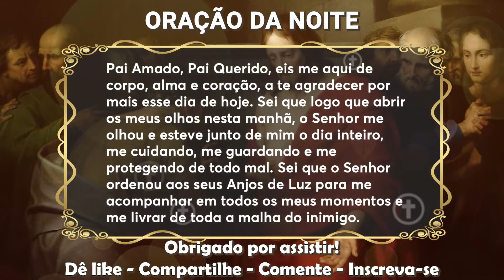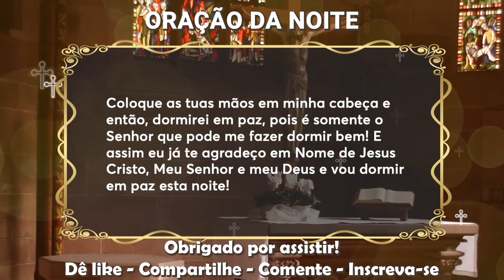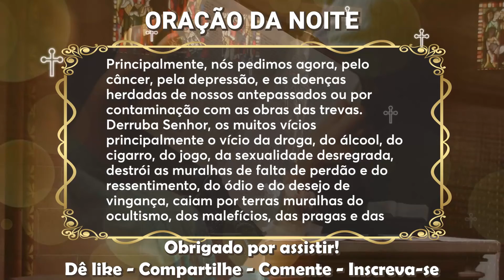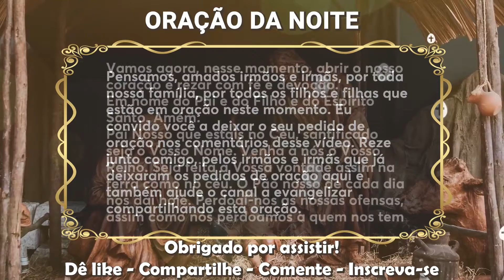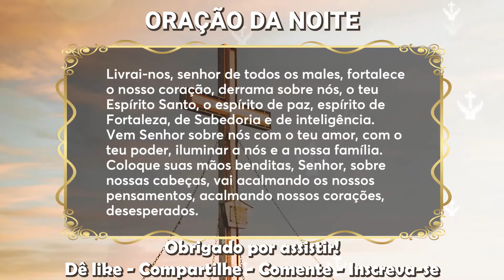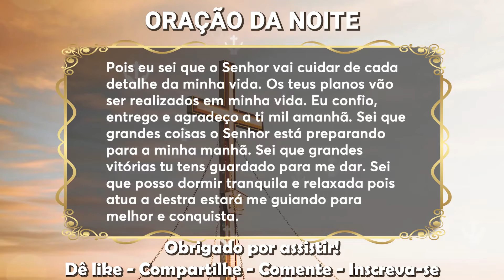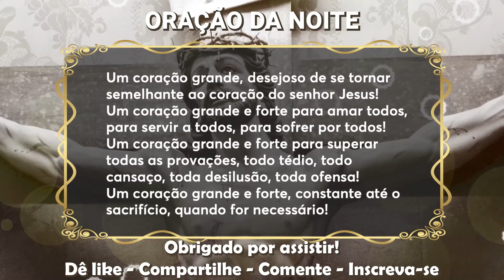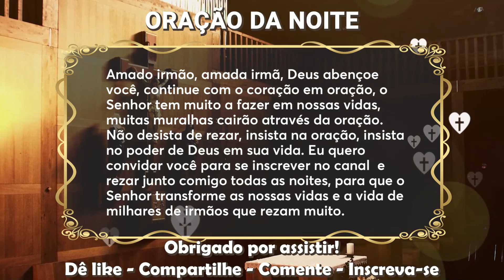📕 Oração para dormir, 🙏🏼 brigado Deus por sua misericórdia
Deus, meu Pai, eu te peço coragem e lucidez para enfrentar todas as minhas dificuldades.
Tu és a minha fortaleza e a minha rocha firme, o meu escudo protetor diante das adversidades.